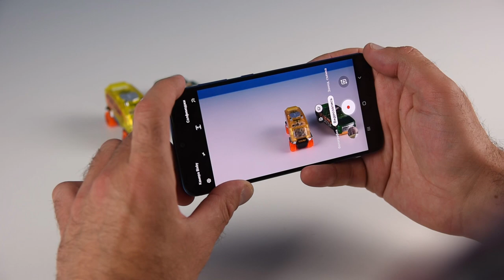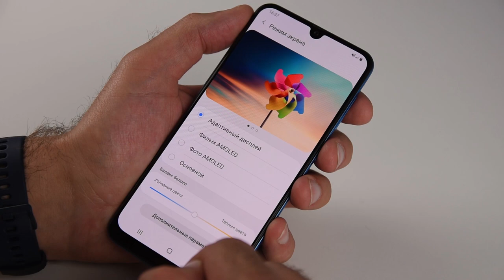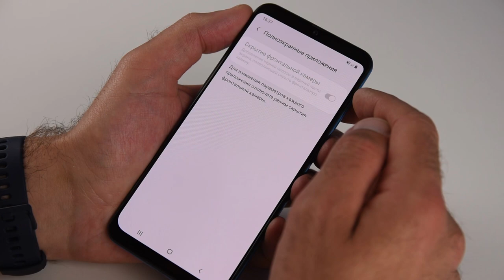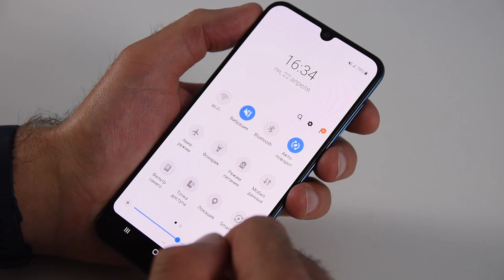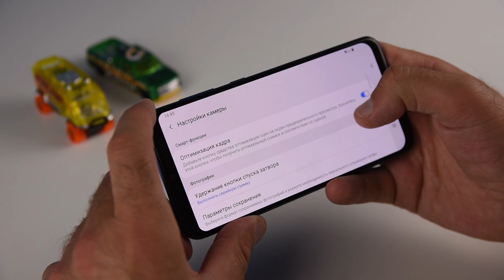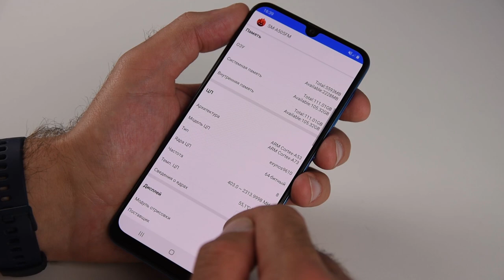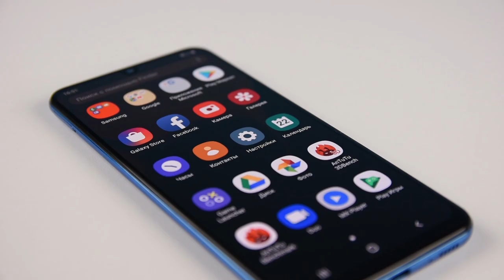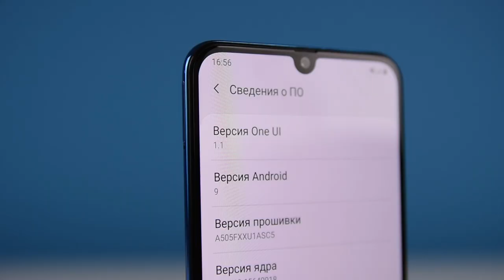Наступил полный Samsung. Galaxy A50 (2019). Самсунг смог! Честный обзор, с минусами / Арстайл /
Зеркало канала, абсолютно всё то же самое что на YouTube, на Дзен Новый Galaxy A50 - "огонь"! Amoled экран, нет рамок, есть NFC и батарея 4000 мАч, широкоугольные камеры, и все это по цене Xiaomi или Honor - но даже лучше!